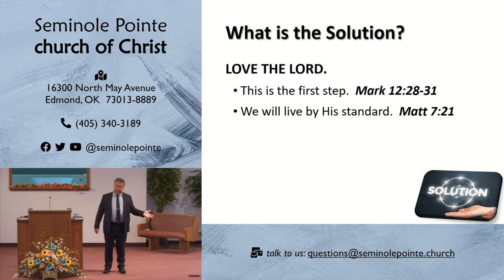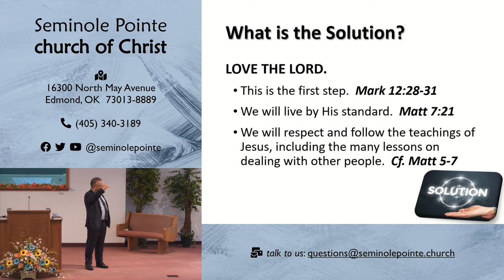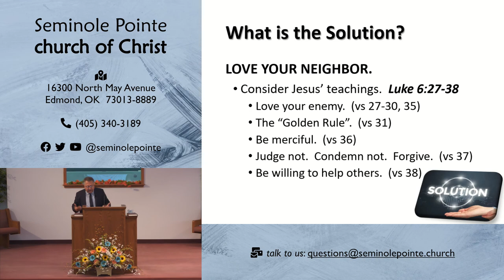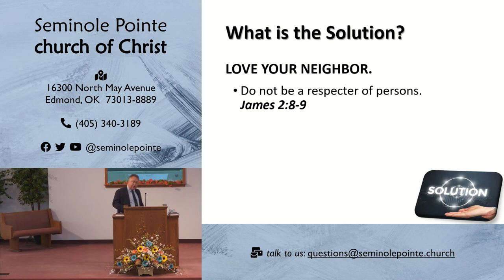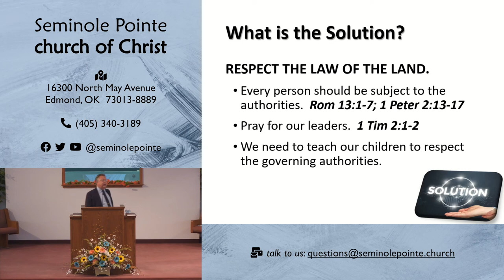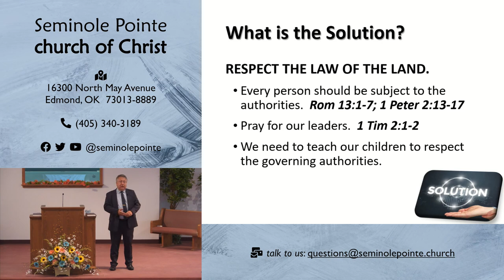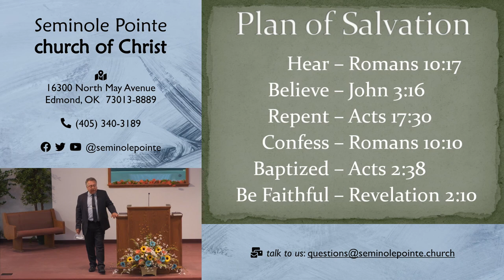061420 - AM - What is the Solution? Part 1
In this sermon, we considered three steps needed to solve the troubles our nation is currently facing.